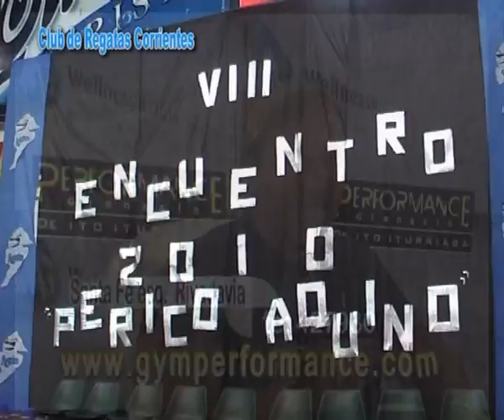Club de Regatas Corrientes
Acto inauguración del Torneo de Mini Perico Aquino